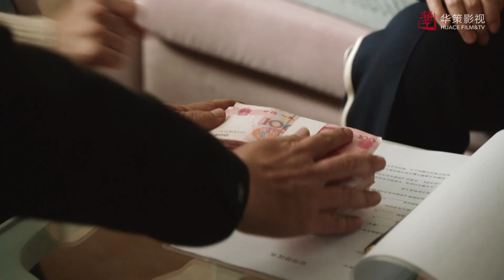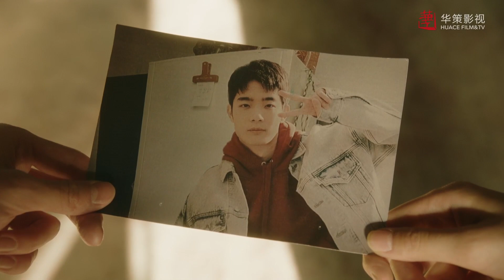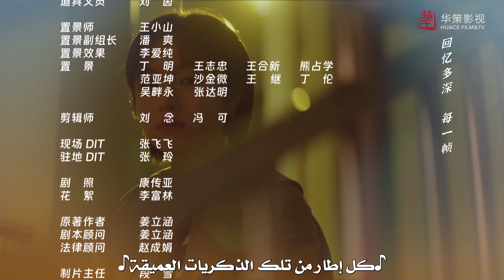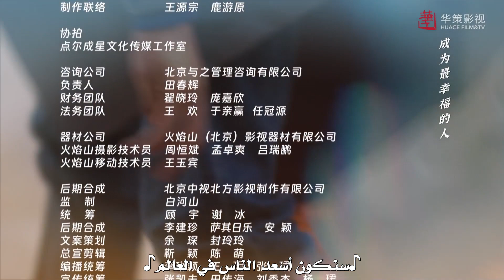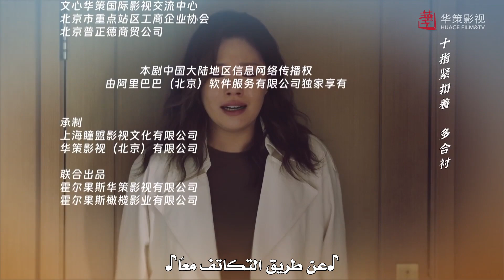المسلسل الرومانسي "طريق الشمس" | "Sunrise حلقة15 | مترجم نوع:(علاقة رئيس بموظفة، رومانسية في المكتب)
قصة دراما "طريق الشمس"✨
بعد التخرج، دخلتْ (لي مو جيا) أشهر مكتب محاماة في "بايجينغ"،
معتمدة على عملها الشاق لتصبح محامية كمساعدة إدارية

في غضون ذلك، قابلتْ الشاب المتميز (لي غوانغ)
بدآ في تنمية المشاعر تجاه بعضهما البعض أثناء مواجهة التقلبات والانعطافات معًا

على العكس من ذلك، فإن صديقتها المقربة (تيان رونغ) لم تنجح في العثور على وظيفة بعد التخرج
أصبحتْ بالصدفة وكيلة عقارات وتزوجتْ بعجلة من شاب محلي من "بايجينغ" اسمه (لي وان بينغ)
عانتْ (تيان رونغ) الكثير في حياتها المهنية وعلاقتها بعد الزواج

عانتْا الاثنتين من كل أنواع الإحباط، لكنهما وجدتا فيما بعد ما تريدانه
من عام ٢٠٠٧ إلى عام ٢٠١٩، أدى سعي الفتاتين وأملهما في الحياة إلى تغيير مظهرهما قسرًا

لحسن الحظ، بعد ١٠ سنوات من العمل الشاق،
وجدتا أخيرًا الجانب المشمس من الحياة وتمكنتا من العثور على طريق الشمس

اسم المسلسل بالإنجليزي: All the Way to the Sun
يعرف أيضًا بـ: Road to the Sunrise, Yi Lu Chao Yang, Sunrise
اسم المسلسل بالعربي: طريق الشمس
اسم المسلسل بالصينية: 一路朝阳
النوع: دراما، رومانسي، حياة، أعمال
عدد الحلقات: 36 حلقة